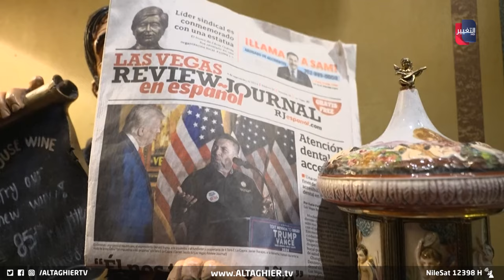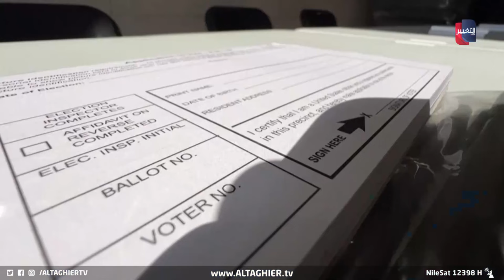تحذير عاجل لما سيفعله ترامب بعد نتائج انتخابات اميركا | تقرير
قبل نحو أسبوعين من انتخابات الرئاسة الأميركية، يشتد التنافس بين المنافسين اللدودين الجمهوري دونالد ترامب والديمقراطية وكامالا هاريس، وسط مخاوف من صراع محتمل قد يعيد مشهد الفوضى إلى الساحة السياسية الأميركية وفق تقارير أميركية.
موقع قناة التغيير الفضائية  الالكتروني